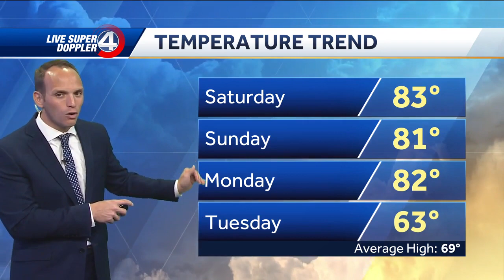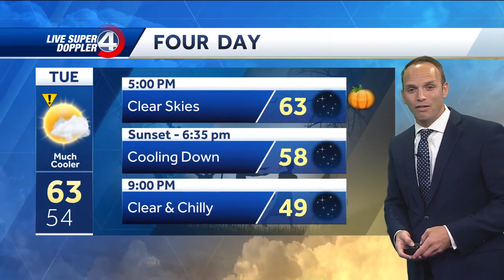Videocast: Severe drought on the way